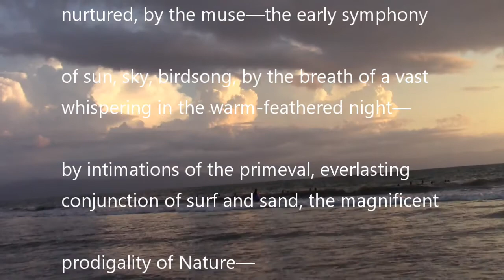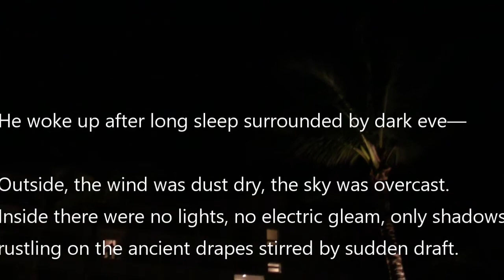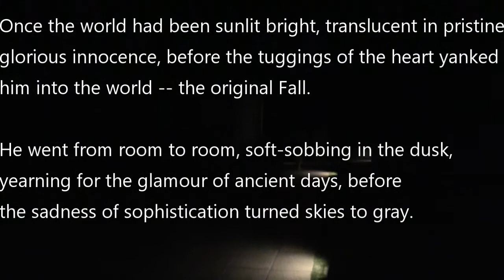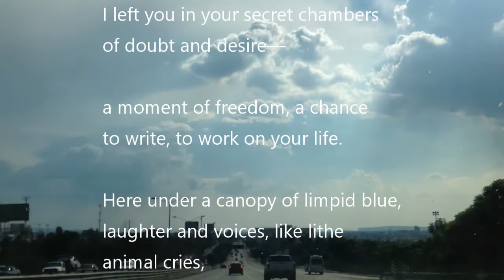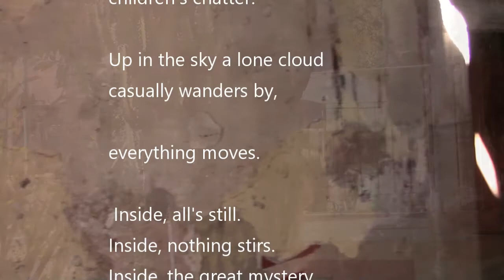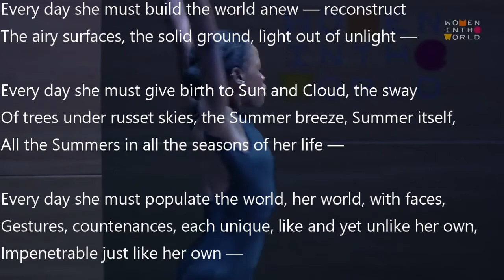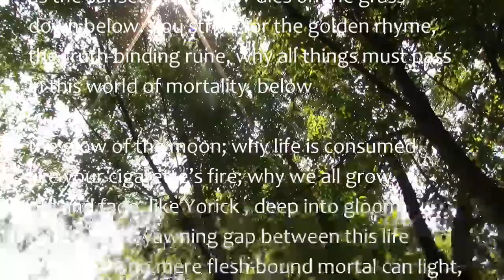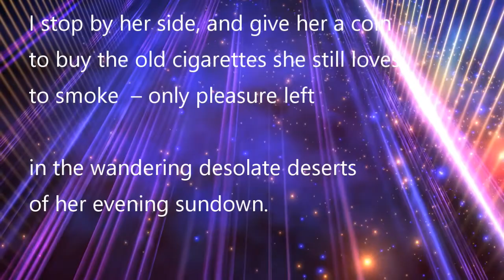A Shard of Moonlight The Poetry of Jim Valero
Poems by Jim Valero